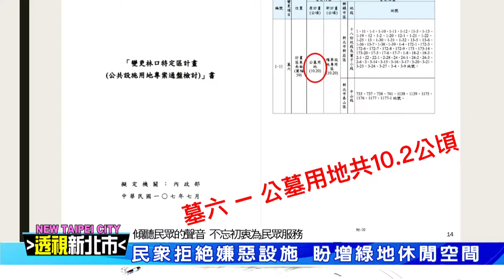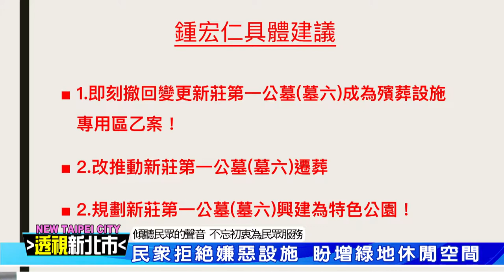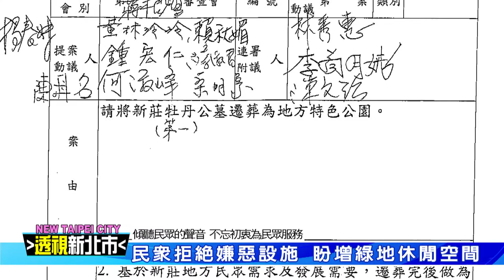透視新北市02 傾聽民眾的聲音 不忘初衷為民眾服務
同樣位於第二選區的新莊與五股地區，近來分別因為設置「殯葬專區」與五股交流道建設高架道路連通台65線議題，分別引發當地民眾與民意代表關注。雖然這兩項建設一正一反，但對民生影響程度都十分深遠，而一向同理民眾心聲的議員鍾宏仁也十分關心，今天就邀請到鍾宏仁議員帶觀眾來一同了解這兩件事件始末。